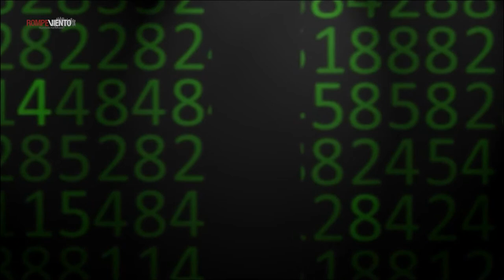Jaque al Rey - 100 años de nuestra Constitución: retos y legados - 23/02/2017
¡Ya puedes ver una nueva partida de JAQUE AL REY!

¿Qué representó la Constitución de 1917 en el contexto de México a principios del siglo XX? ¿Cuáles son los principales legados de la Carta Magna? ¿Cuáles fueron las principales omisiones de dicha Constitución y en qué medida han tenido consecuencias en nuestro presente?

Para este debate, Ricardo Bernal recibe en el tablero a Octavio Martínez Michel, profesor del Claustro de Sor Juana y doctorante en filosofía moral y política por la UAM; Natalia Calero, abogada por el ITAM y maestra en gerencia pública por el CIDE; Netzai Sandoval, maestro en Derecho y director fundador de la Escuela de Derecho Ponciano Arriaga; y Brenda Gómez Carrillo, docente del Centro de Estudios en Alta Dirección.